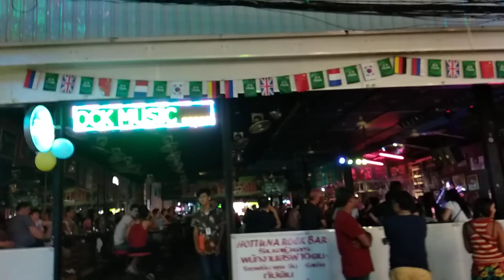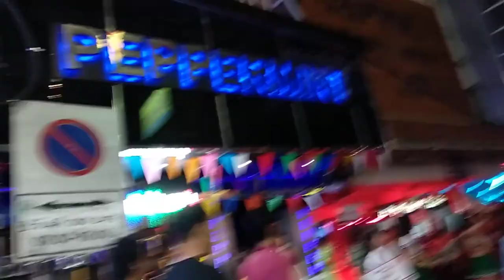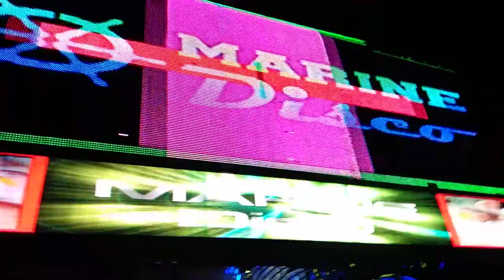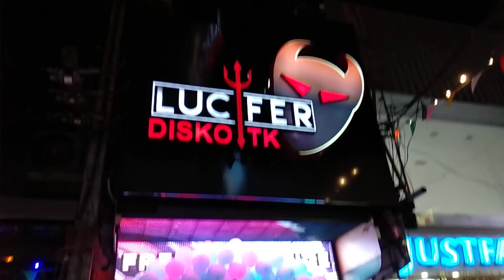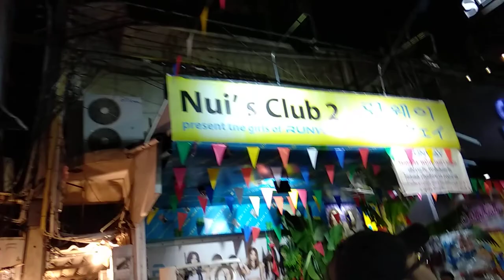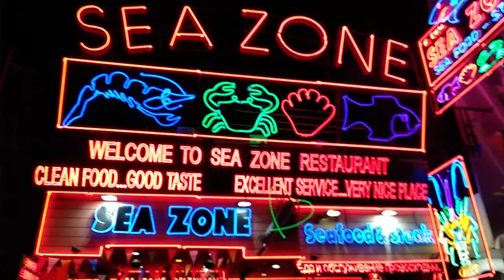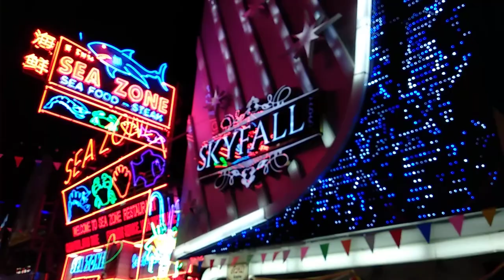PATTAYA THAILAND - Gairah dan Gemuruh Wisata Malam di Pattaya Thailand Memberi Kepuasan 1000%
PATTAYA THAILAND - Wisata Malam Hari di Pattaya Thailand Penuh Hiburan dan Makanan Enak